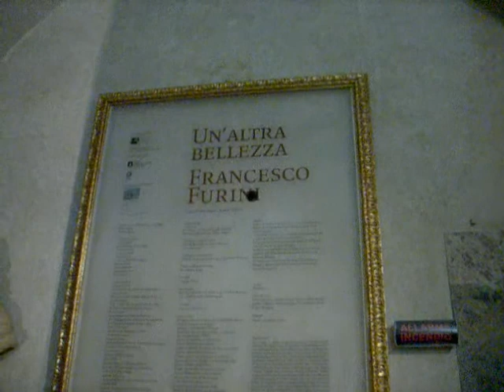Acchiappaeventi.it alla Mostra su Furini a Pitti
servizio di sulla mostra a palazzo Pitti a Firenze dedicata a Francesco Furini, pittore fiorentino del '600